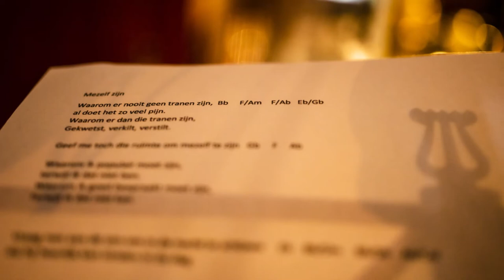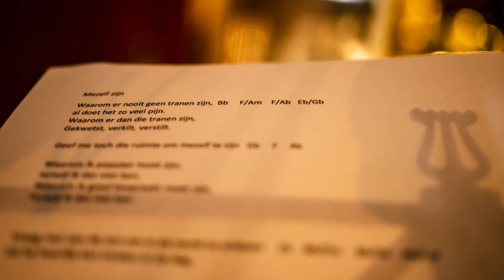Mezelf zijn - Tstormt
Original music by Tstormt : vi.be/tstormt
Lyrics by Katrien Brondeel
Photography by Dymphna Vandenabeele

Katrien Brondeel - lead vocalist, piano
Hadewijch Vermeire - second vocalist, electric bass
Graciela Zaera - violin, backing vocals

Lyrics: